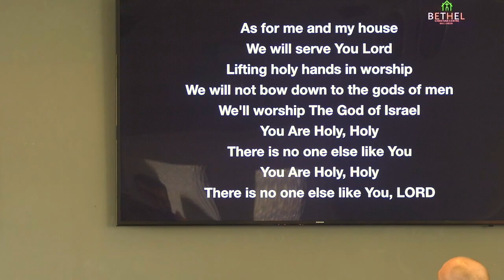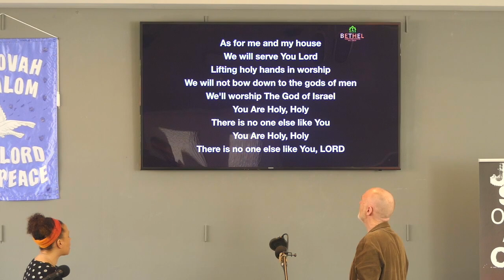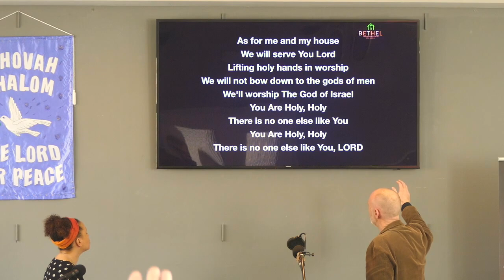The Battle Belongs to The Lord